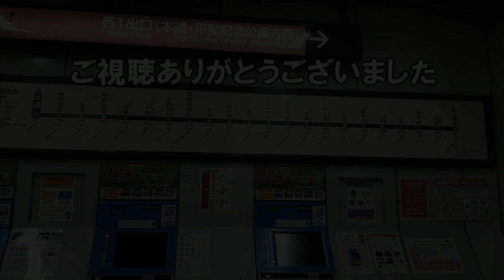【アストラムライン】広島高速交通広島新交通1号線 本通駅→新白島駅(地下区間) 前面展望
アストラムライン(広島高速交通1号線)の地下区間である本通駅から新白島駅までの前面展望です。実際に鉄道事業法に基づく『地下鉄』と認可されているのは、路線長18.4kmのうち本通駅から県庁前駅の0.3kmです。

2019年2月24日 アストラムラインの本通駅から新白島駅にて撮影